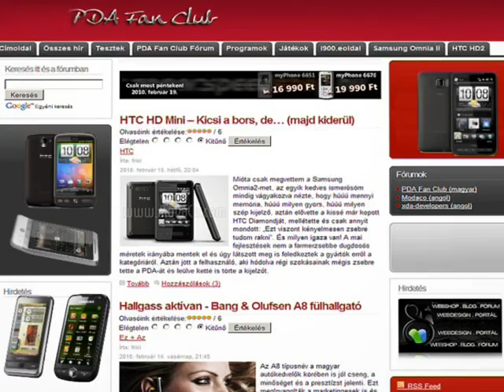ACER Stream vs HTC HD2 display quality